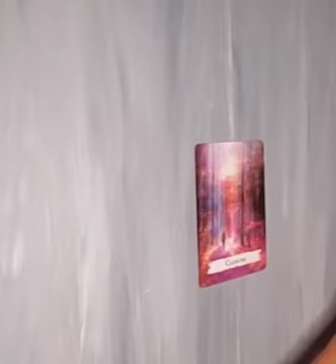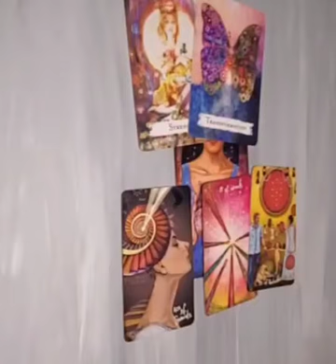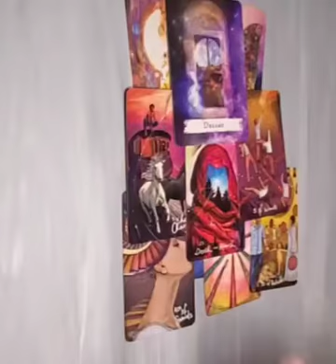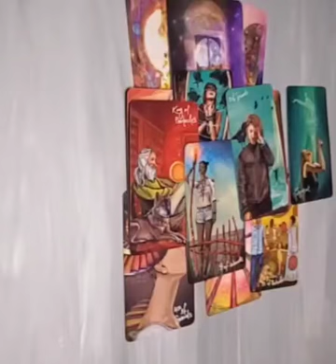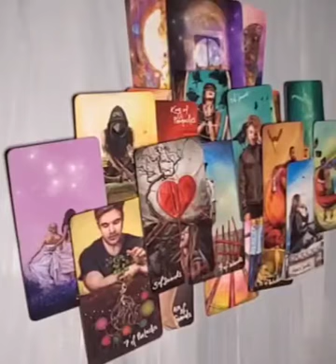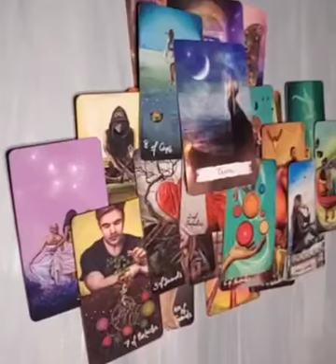Sagittarius ♐️ 🏹.......Sept 5 to 11......who has the ego here?